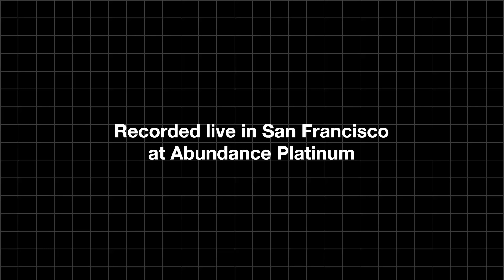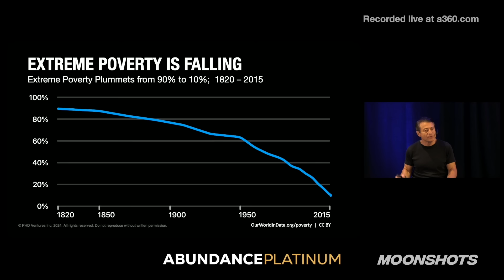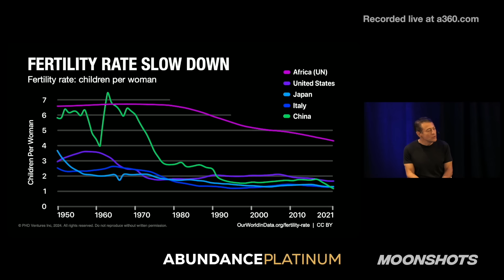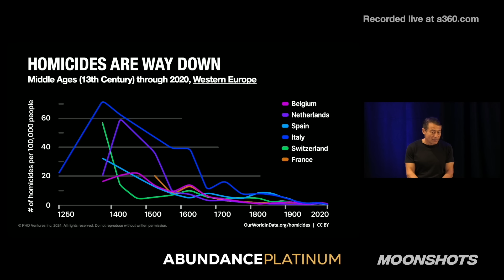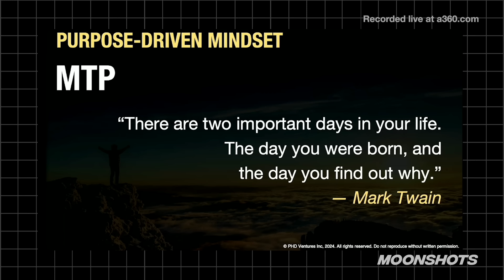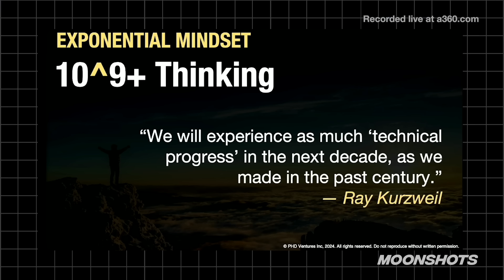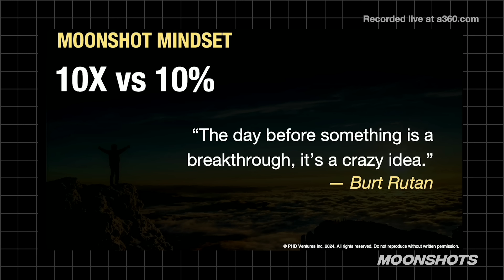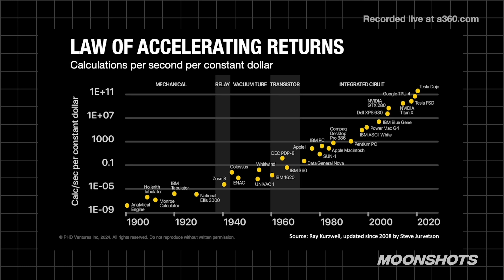The Stats Traditional Media Will Never Show You | EP #131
Filmed at Abundance Platinum 2024, Peter shares his views on the world and his promising vision of Abundance. This is the real news the world needs to see.

Recorded on Oct 13th, 2024

Timestamps

0:00 - Transforming Scarcity with Technology
1:49 - The Power of an Abundance Mindset
8:40 - The Most Critical Mindsets Today
10:17 - The Power of a Leader's Mindset
12:09 - Finding Success Through Purpose
17:44 - From Linear to Exponential Thinking
23:33 - The Power of a Moonshot Mindset
30:18 - The Power of a Longevity Mindset
36:43 - Fostering a Positive Mindset: Lessons
37:24 - Hacks for a Better Mindset
39:20 - Transform Your Energy with Gratitude
40:11 - The Decline of Democracy Worldwide
41:04 - Stay Connected, Even After Here
41:42 - The Future of Humanity Uplifted